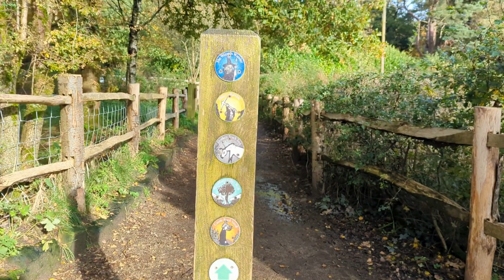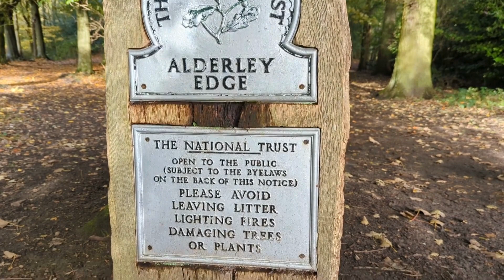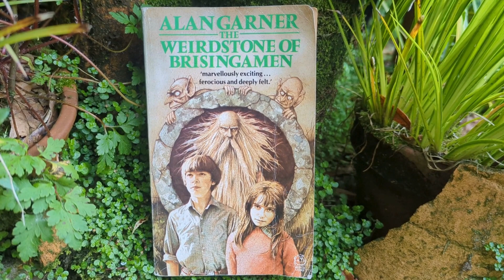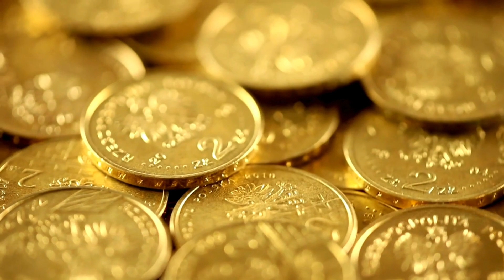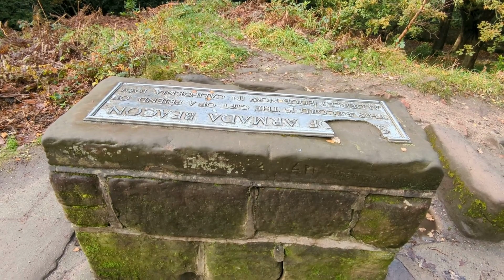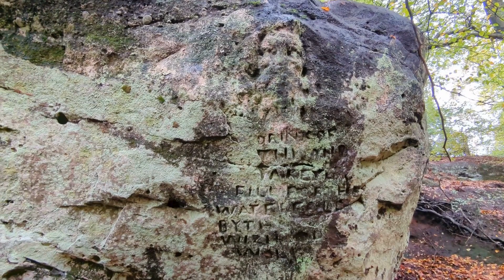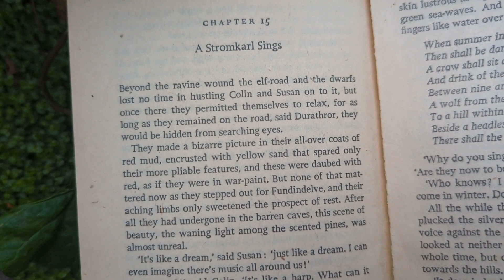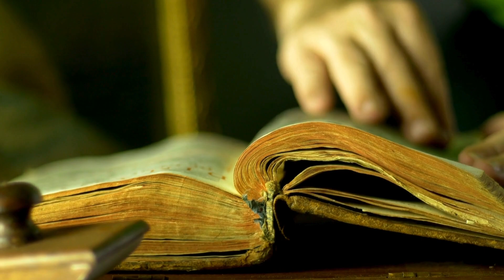Season Three - Episode Ten - Legends of Alderley Edge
Welcome back to Travels by Broomstick as we take on the magical mysteries of Alderley Edge.

As we journey through this magical Cheshire village, we discuss the author Alan Garner, who wrote the children's fantasy novel "The Weirdstone of Brisingamen", which is set on Alderley Edge.

We also keep an eye out for Svartálfar, mischievous dwarves/elves who may be lurking in the rocks around the Wizard's Well.

Come along with us on this magical journey into wizarding world of Alderley Edge!

Have a spooky suggestion for our next episode? We'd love to hear from you! Share with us your haunting recommendations!

Join us on X (formerly Twitter), TikTok, Facebook, and Reddit – search for Travels By Broomstick. ⁠⁠⁠⁠⁠